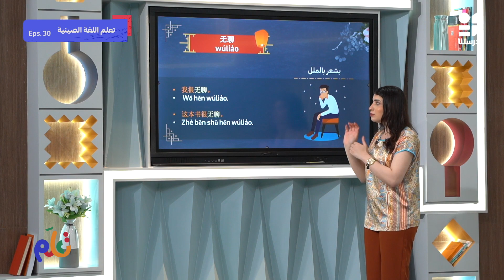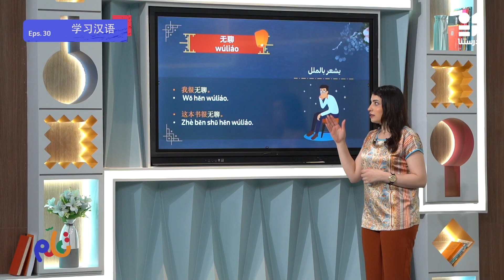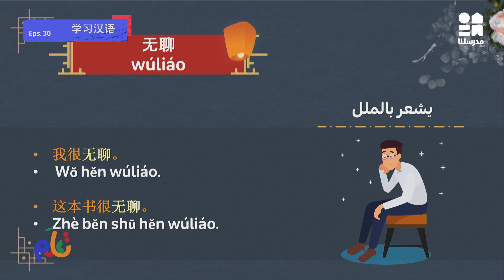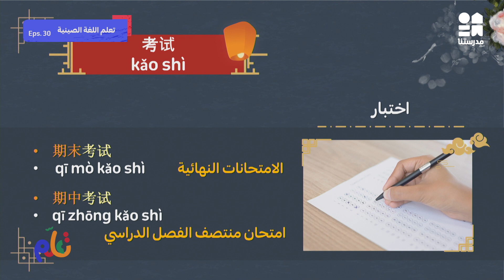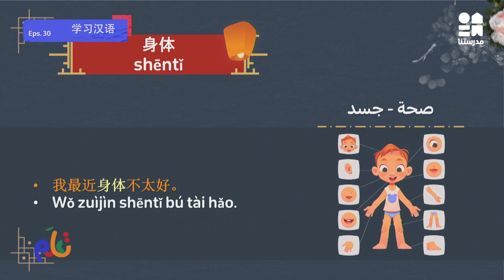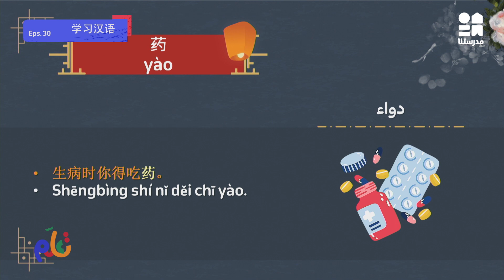تعلم اللغة الصينية | الحلقة الثلاثون | الموسم الثاني